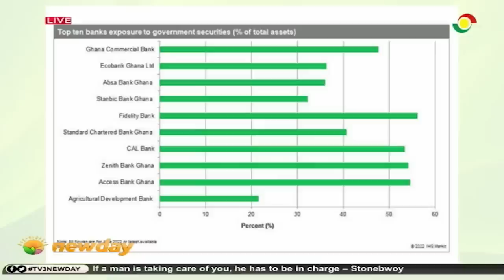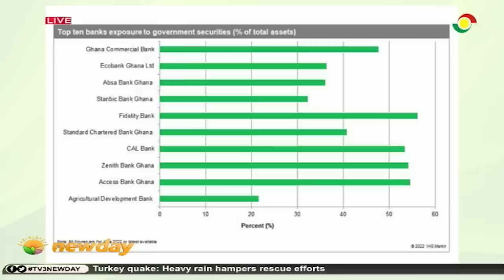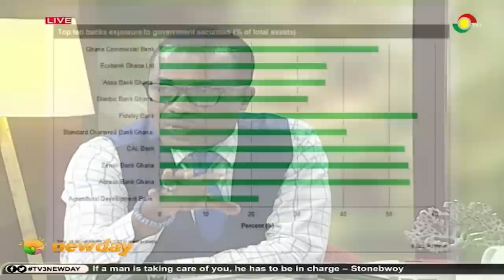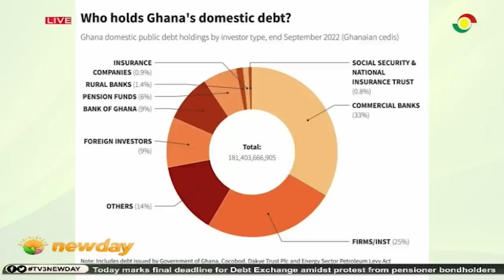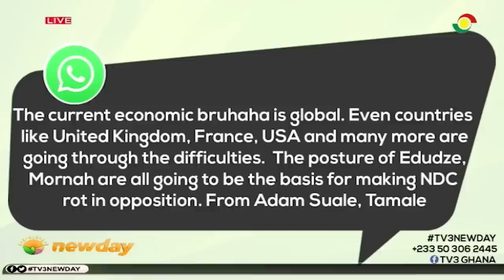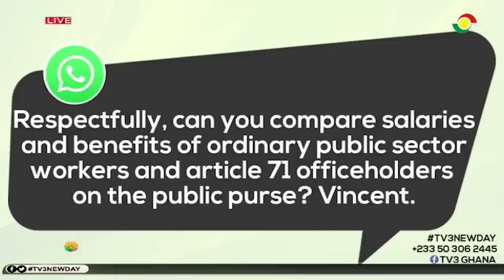TV3Newda: Big Issue - Ken Ofori Atta Hopeful of Successful Exercise as Deadline Elapses Today